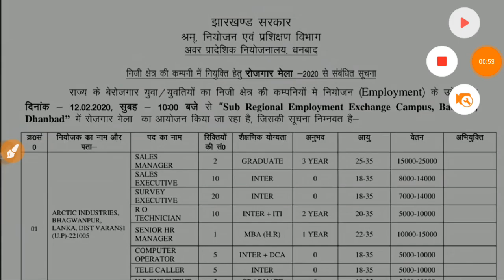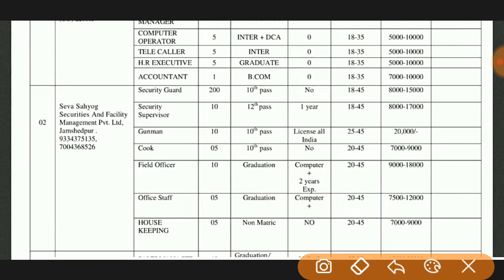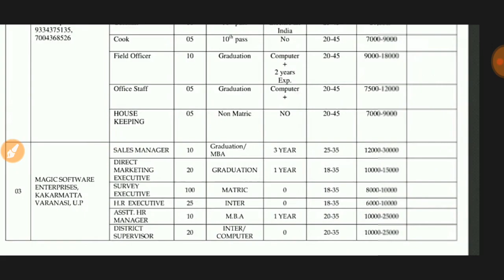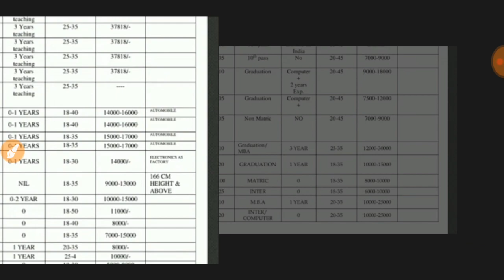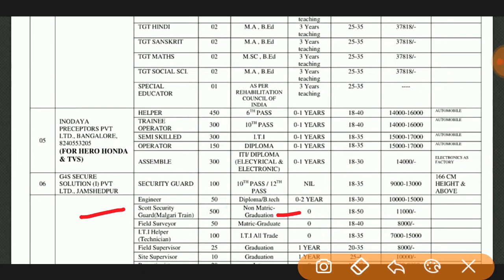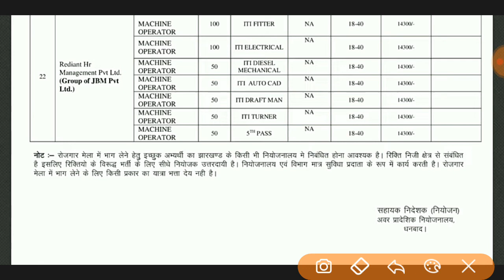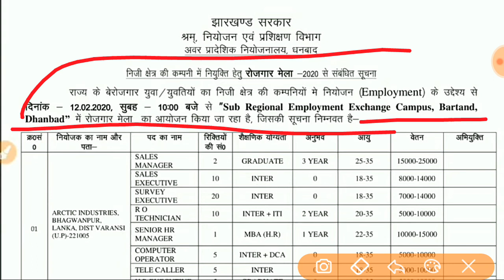झारखंड सरकार 1500+ पदों मैं भर्ती 2020 | धनबाद मैं सीधी भर्ती विज्ञापन की जारी | 8/10/12/15वी पास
झारखंड नियोजनालय Online Registration खुद से करे Step-by-Step | और पाये बेरोजगारी भत्ता लिंक
नीचे विडीयो 👇👇👇👇👇👇👇👇👇👇